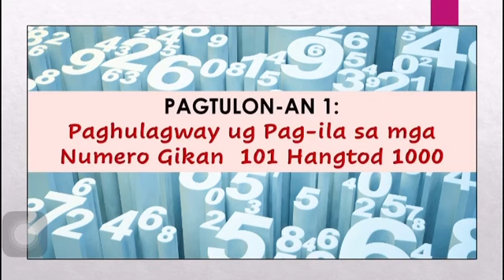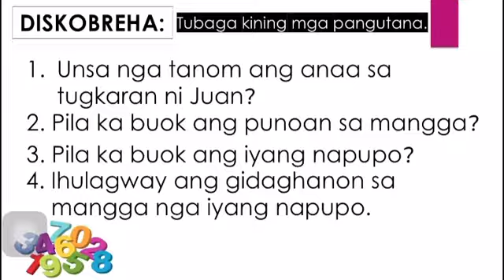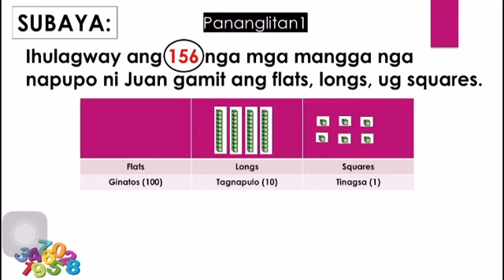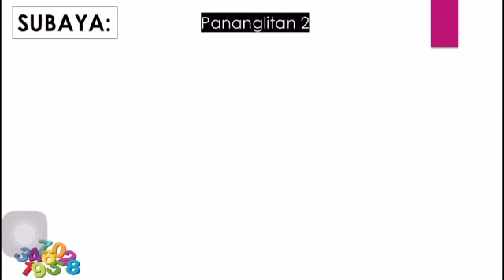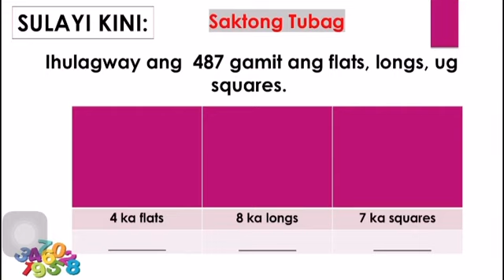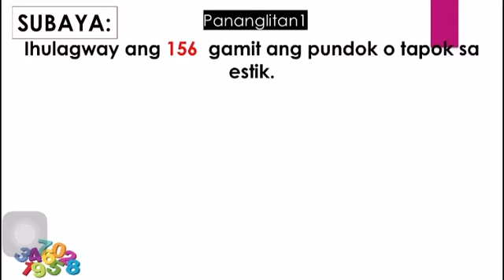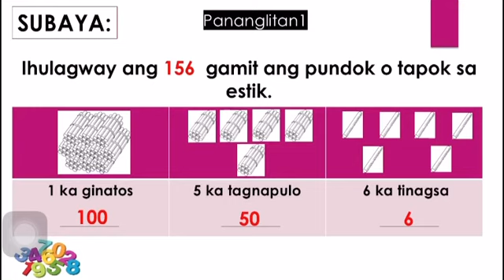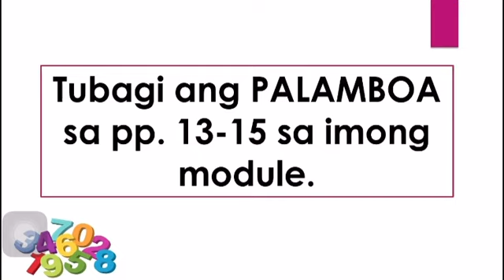Math 2, Q1, M1, Lesson 1 (Pagtulon-an 1)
Mathematics 2, Quarter 1, Module 1, Lesson 1